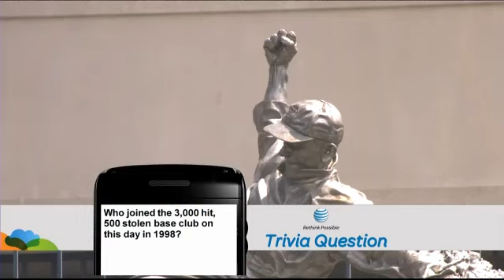ANA AT DET - August 08, 2010